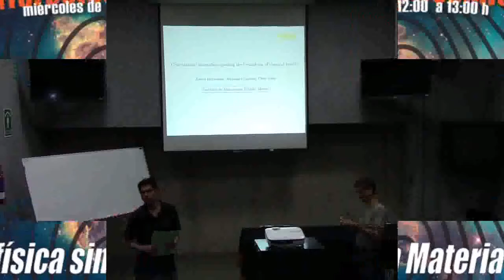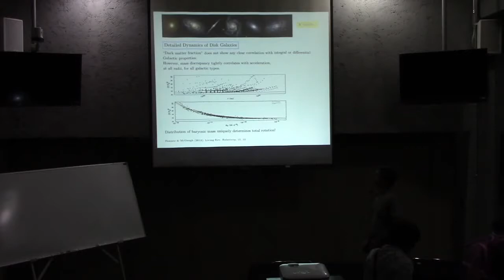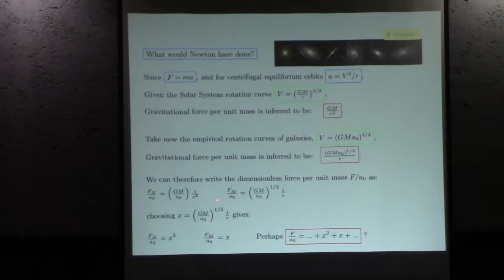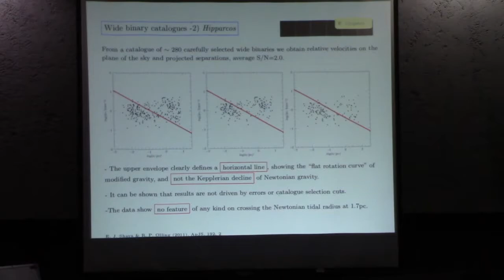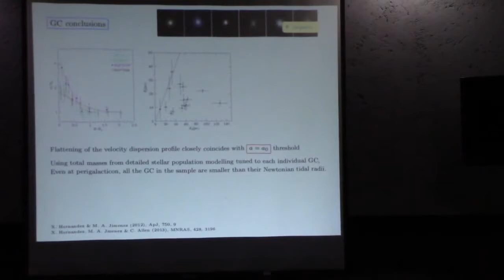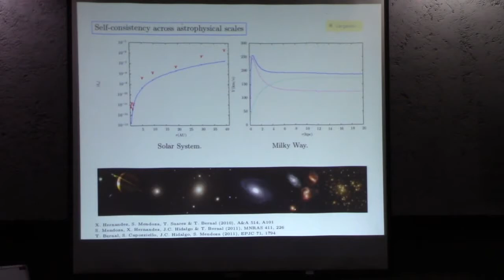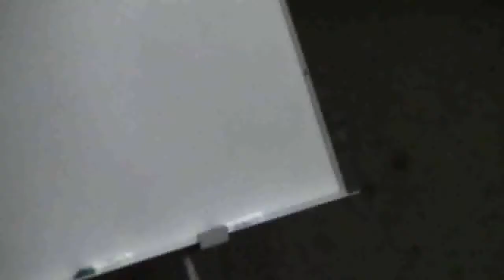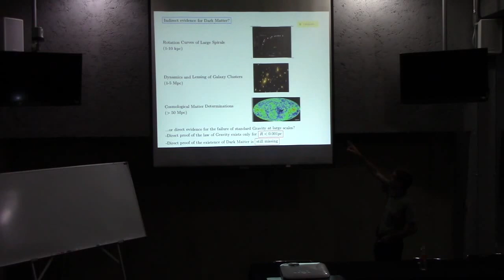Astrofìsica sin materia oscura Dr. Xavier Hernández [Instituto de Astronomía UNAM]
La astrofísica moderno se ha valido de la materia oscura para explicar varios fenómenos debido a la ausencia de materia bariónica [luminosa]. Existen otras teorías que logran explicar varios.

Archivo de videos de Nibiru - Sociedad Astronómica - Facultad de Ciencias - UNAM.

Newton o Einstein? El investigador del Instituto de Astronomía partió de esta dicotomía para estudiar la gravedad, algo que le valió ser una de las Mentes Quo+Discovery 2017